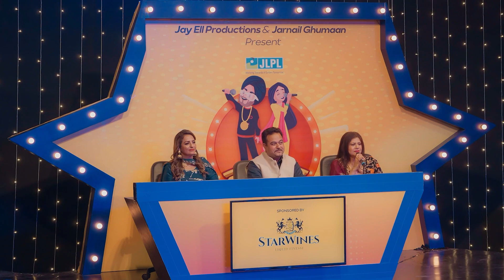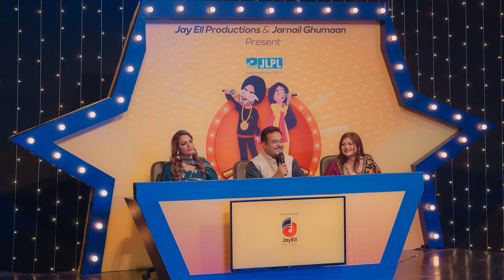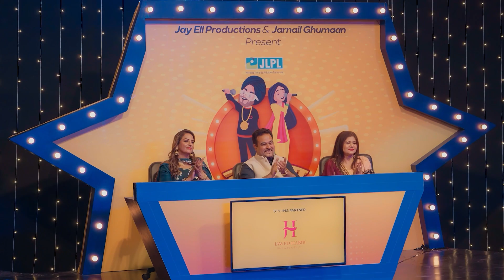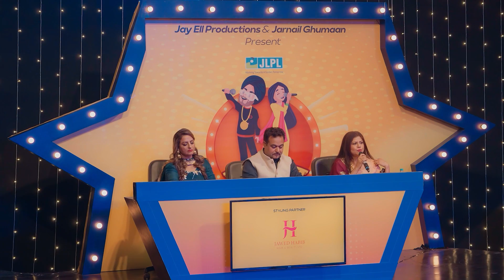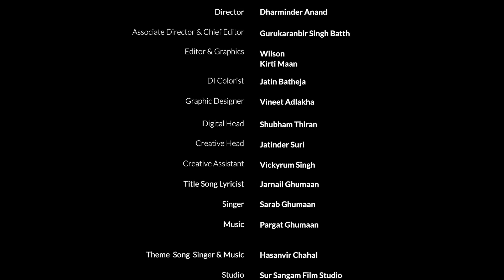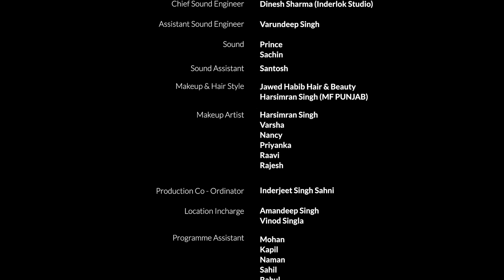JLPL Gaunda Punjab । Episode 10 | S-1 | ਜੇ.ਐਲ.ਪੀ.ਐਲ. ਗਾਉਂਦਾ ਪੰਜਾਬ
Jay Ell Productions & Jarnail Ghumaan Present JLPL Gaunda Punjab

Watch the 10th episode of JLPL Gaunda Punjab as Our Kalakaar's give some Amazing Performances.

JLPL “Gaunda Punjab

CONCEPT CONCIEVED & DESIGNED BY
JARNAIL GHUMAAN
MEHTAB CHAUHAN

CHIEF CO-ORDINATOR -PHOOLRAJ SINGH

ANCHORS - GURJIT SINGH & AMRIT AULAKH

COMPOSERS / MENTORS - KULDEEP TOOR, JASPREET SINGH, PARMANAND , VARINDER GILL, ARUN MAAN

MUSICIANS - S.BINTA, RAHULG. LOVELY, RAJINDER, HARPAL SINGH,  RAKESH, SURINDER
PALI & ROSHAN

MUSIC LABEL - JAY ELL RECORDS

TITLE SONG LYRICIST - JARNAIL GHUMAAN

SINGER - SARAB GHUMAAN

THEME SONG SINGER & MUSIC - HASANVIR CHAHAL

STUDIO - SUR SANGAM FILM STUDIO
(CHANDIGARH)

SET DESIGNED BY - AKBINDER SINGH GOSAL LOVEPREET SINGH GAGANDEEP SINGH & TEAM

LIGHT DESIGNER & OPREATOR   - GOURAV GUPTA, ABHITEJ SINGH

LIGHT-MEN - JAGWINDER SINGH  & KULDEEP SINGH

VISUAL LED - RAHUL

GAFFER - MUKESH CHOUDHARY

DOP - HARMAN JIT SINGH MAVI

CAMERAMEN- THE SID MANPREET SINGH, AMAN, NITIN, PATEL MANPREET SINGH AND
NAVDEEP SINGH,& RINKU CHOUDHARY

JIMMY JIB OPREATOR -  SUSHIL RAI

JIMMY ATTANDANT - MALKEET SINGH & KULDEEP

ONLINE EDITOR - VIPAN BHAGAT

SOUND - PRINCE & SACHIN

SOUND ASSISTANT - SANTOSH

SOUND RECORDING & MIXING BY - DINESH SHARMA (INDERLOK STUDIO)
ASSISTANT RECORDIST

MAKEUP BY - JAVED HABIB HAIR & BEAUTY HARSIMRAN SINGH (MF, PUNJAB)

MAKEUP ARTIST
HARSIMRAN SINGH, VARSHA, NANCY, PRIYANKA RAAVI RAJE

LOCATION INCHARGE  - AMANDEEP SINGH & VINOD SINGLA

PROGRAMME ASSISTANT  - MOHAN, KAPIL, NAMAN ,SAHIL & RAHUL

CHIEF EDITOR & ASSOCIATE DIRECTOR - GURUKARANBIR SINGH BATTH

EDITING /GRAPHICS -  WILSON & KIRTI MAAN

DI/COLORIST - JATIN BATHIJA

DIGITAL - SHUBHAM THIRAN, AND TEAM

SHOW ARTIST MANAGEMENT - JASHANPREET KAUR & NEETU

CREATIVE HEAD - JATINDER SURI

CREATIVE ASSISTANT - VICKYRUM SINGH

FLOOR MANAGER - KAMAL SANGRAL

FLOOR MANAGER ASST- MANDEEP SINGH

MEDIA PARTNER
THE UNMUTE, BALLE BALLE TV & JUS PUNJABI

RADIO PARTNER
92.7 BIG FM

PRODUCTION HEAD - BIPINDER SINGH (SHANKY)

DIRECTED BY
DHARMINDER ANAND